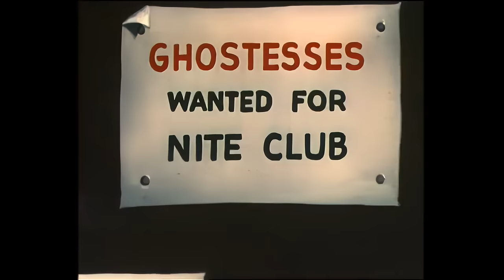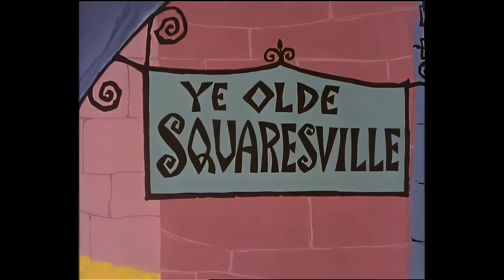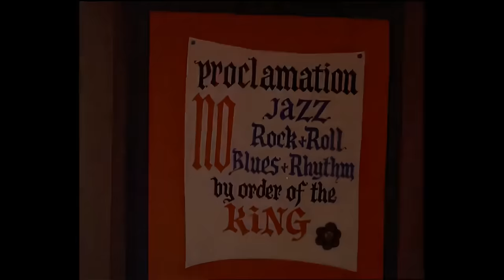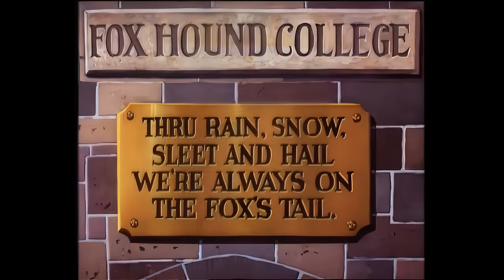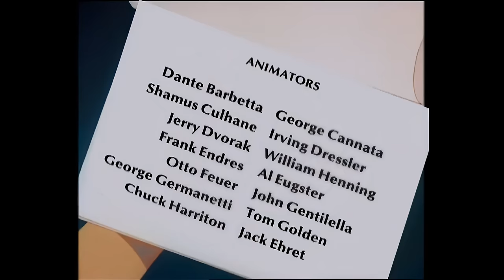Teaching People To Be Kind 🪄 | Casper and Friends in 4K | 1.5 Hour Compilation | Cartoon for Kids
Join Casper the Friendly Ghost on a collection of his adventures, Casper always likes to me new friends, and he wants one of them to be you! With the help of Wendy, Casper saves the enchanted Prince but can he teach the Evil Sorcerer how to be kind to others?

Casper and Friends in 4K | 1 Hour Compilation